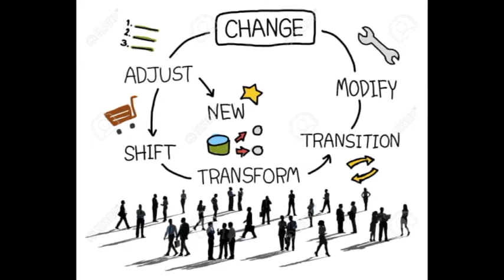Would A Clone Army Actually Be Effective In Our World - HypoReal & Facts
If the militaries of the world started making clone armies, instead of people joining the military, how would that affect the world, would it be good better for society, or worse? A better question how would that affect the clones?  Once war was over would the clones be useful anymore, or would the government want to dispose of the clones until the next war?  If you have been interested in these questions, this video may answer.